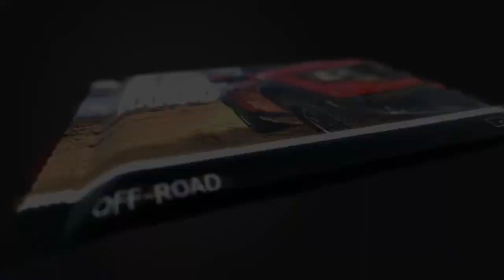New Android/IOS Games September #1 Week